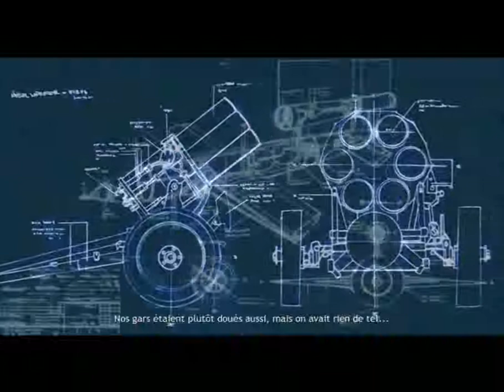Company of Heroes: Saint-Fromond Partie 1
Nous devons avancer sur Saint-Lô et pour cela ce pont doit être prix avec l'aide d'Able